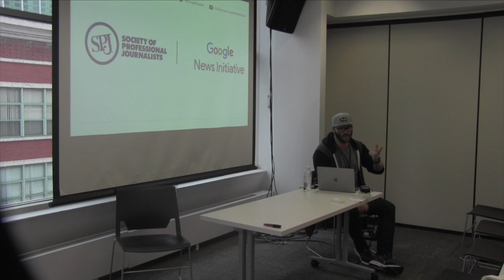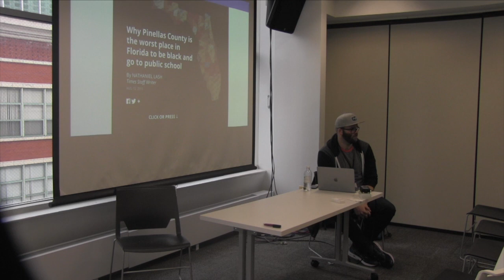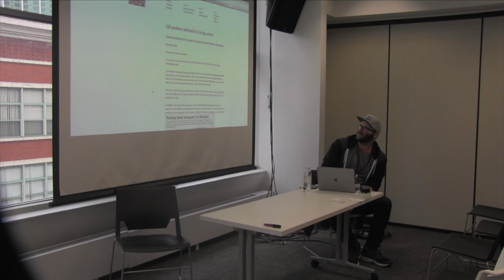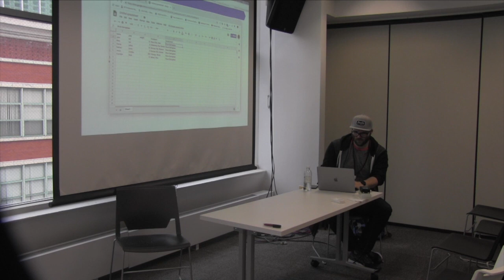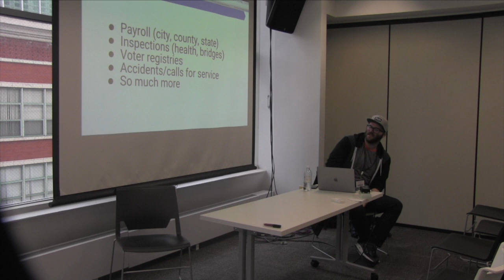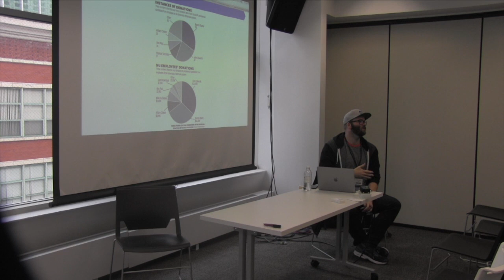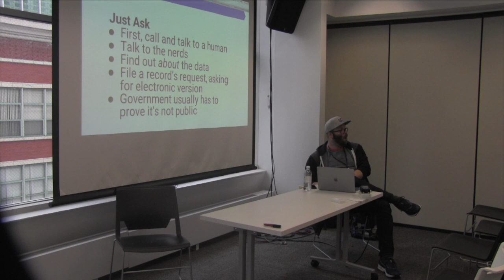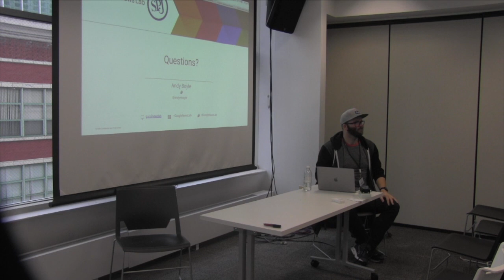Fighting for Public Records and Data, then Making It Work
Andy Boyle of Axios and Google News Lab, has an overview of how to fight for public records and data, as well discussing a wide variety of stories you can tell with it, for digital, print and broadcast.